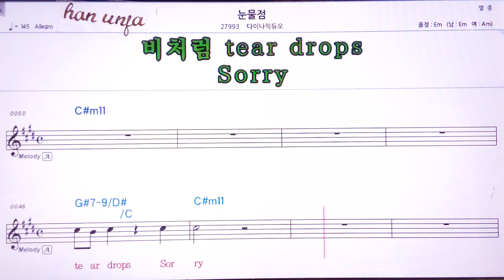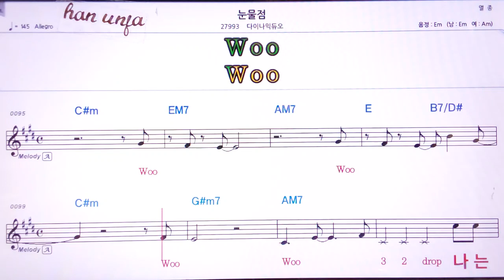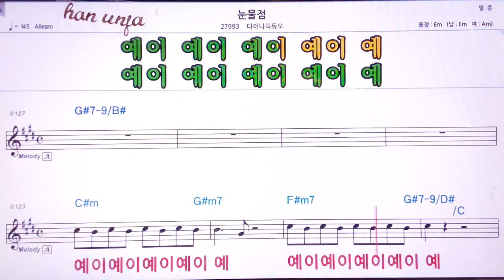💖눈물점/다이나믹 듀오 👍MR,유투브 노래방,가라오케 악보 코드 가사 ,Karaoke,반주